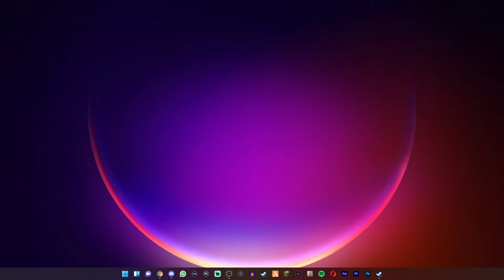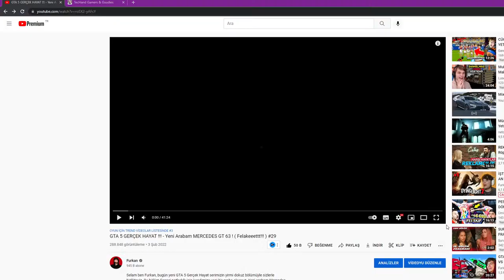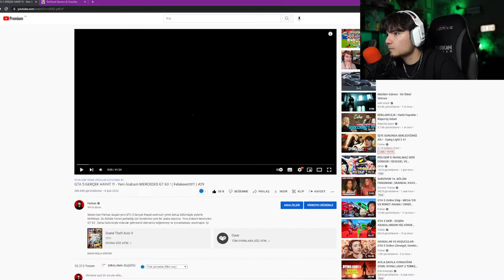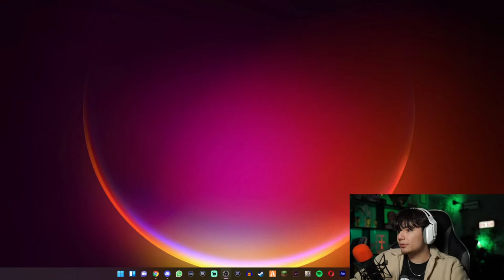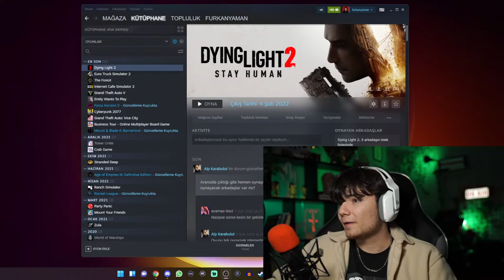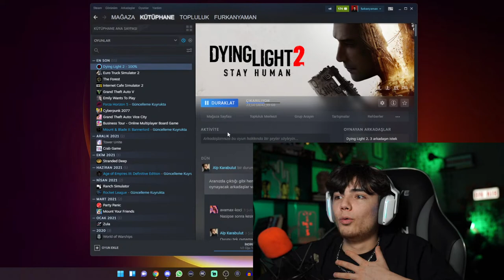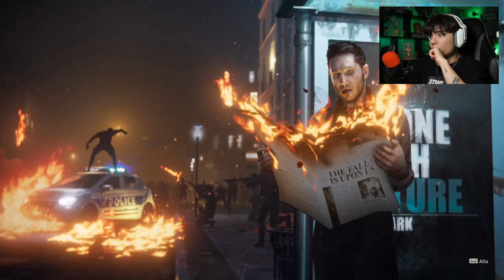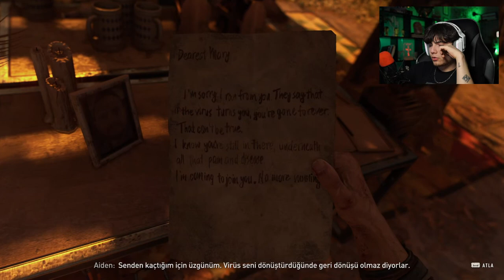İŞTE SONUNDA BEKLEDİĞİMİZ AN ! - Dying Light 2 - Bölüm 1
Selam ben Furkan, bugün yıllardır beklediğimiz oyun Dying Light 2 çıktı ve canı yayında sizlerle birlikte başlıyoruz! Yeni oyunun ilk bölümüyle Türkçe altyazılı şekilde uzun bir serüvene başlıyoruz. İyi seyirlerr!!